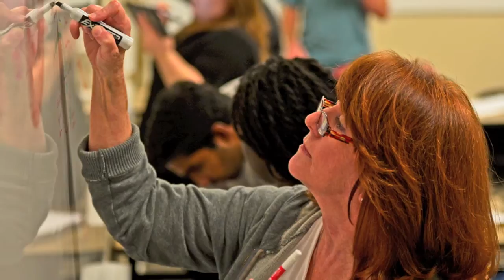Georgia Gwinnett College 2013 Year in Review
A look at some of the photos captured by Georgia Gwinnett College photographer Rod Reilly and student Victoria Thompson.